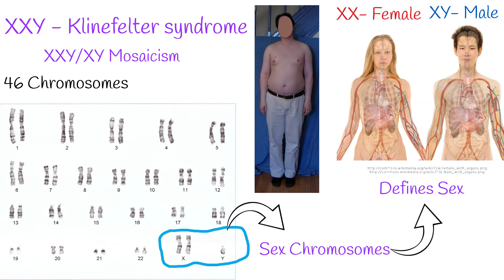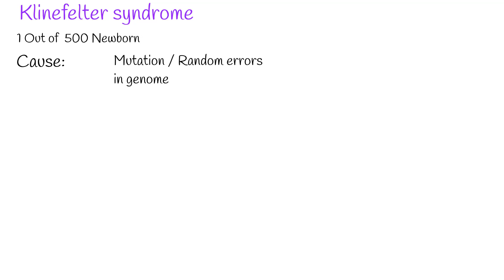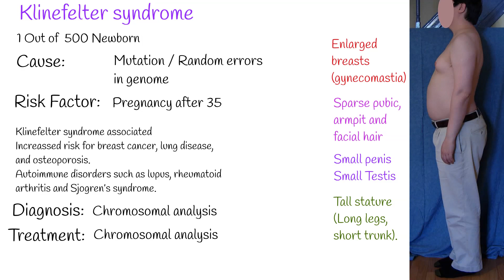Klinefelter syndrome signs, symptoms and treatment, Klinefelter lifespan.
Humans have 46 chromosomes, out of these  46 chromosomes sex is defined only from  2chromosomes.
These  2 chromosomes are called sex chromosomes.
If person has  XX chromosome she is female genetically.
If person has XY chromosome he is male Genetically.
Occasionally genetical variation can happen and  man can have XXY chromosome.  So, extra X chromosome.   When this happens it is called Klinefelter syndrome.
Sometimes it also happens that in same person some cells are with XY chromosomes, some cells are XXY chromosomes. Such conditions Generally called mosaicism.  If XY chromosomes are much higher in quantity, then person can function normally and tastes can also function and infertility does not occur.

Klinefelter syndrome is not very rare. It occurs about  1 in 500 newborn boy. And cause of this condition is genetical mutation, random error.
 Pregnancy after  35 years old, slightly increases risk of Klinefelter syndrome.
Male with Klinefelter syndrome have following signs and symptoms:
 Small firm taste and a small penis.  Sparse pubic armpit and facial hair.
Enlarged breasts also called gynecomastia.
Tall stature and abnormal body proportions) Long legs, short trunk).
Diagnosis usually happens during adolescent, when puberty is not progressing as expected.   Such children can also have learning disabilities.
If diagnosis occurs in adulthood, main complain is infertility.
Klinefelter syndrome is associated with increased risk for breast cancer, lung disease, and osteoporosis.
Also increased risk of autoimmune disorders such as lupus, rheumatoid arthritis and Sjogren’s syndrome.
Diagnosis is confirmed by  chromosomal analysis.
Treatment:
Testosterone therapy is used to increase strength, promote muscular development, grow body hair, improve mood and self esteem, increase energy and improve concentration.

Most men who have Klinefelter syndrome are not able to father children. However, some men with an extra X chromosome have fathered healthy offspring.

Most men who have Klinefelter syndrome can expect to have a normal and productive life.
Early diagnosis is better prognosis and better quality of life.